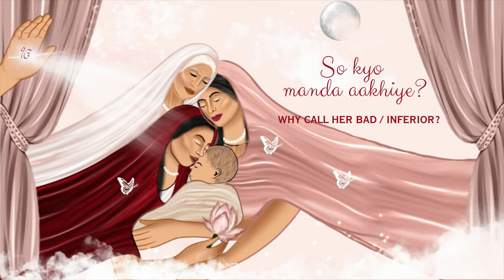So Kyo Manda Aakhiye | Guru Nanak Dev Ji | Annie Ahluwalia | From Her, Kings Are Born | Asa Di Var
From woman, man is born; within woman, man is conceived;
to woman he is engaged and married.
Woman becomes his friend; through woman, the future generations come.
When woman dies he seeks another woman to woman he is bound.
So why call her bad. From her, kings are born?
From woman, woman is born; without woman, there would be no one at all.
O Nanak, only the True Lord is without a woman.
Blessed, beautiful it the mouth that praises the Lord continually.
O Nanak, those faces shall be radiant in the Court of the True Lord.

Special Feature - Waris S. Ahluwalia
Special Thanks - Kulmehak Johal, Ayush Mehta, Gagandeep Kaur